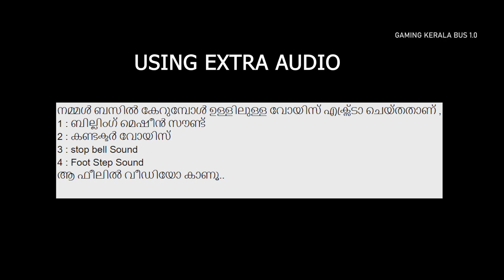Private Bus Limited Stop Kannur to Kozhikkod | Leyland V3.5| ETS 2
നമ്മൾ ബസിൽ കേറുമ്പോൾ ഉള്ളിലുള്ള വോയിസ് എക്സ്ട്രാ Add ചെയ്‌തതാണ് .
1.Billing Machine Sound
2.Conducter voice
3.Stop Bell Sound
4.Foot Step Sound
ആ ഫീലിൽ വീഡിയോ കാണു. 😍

🔸 MAP Download
     Dindix map V1